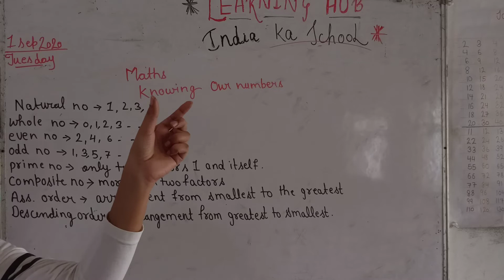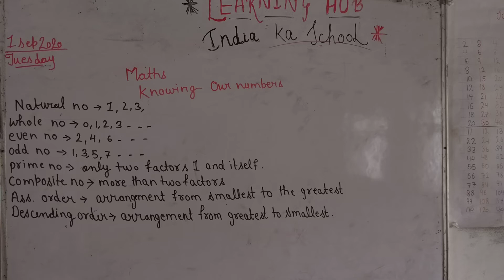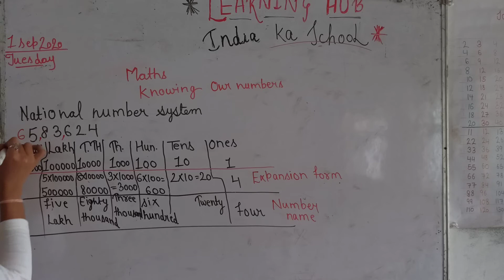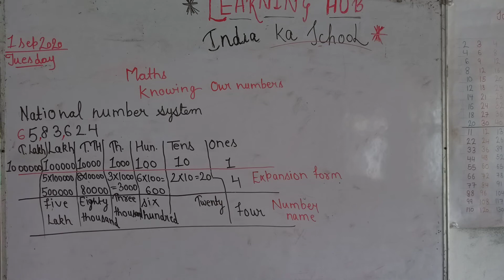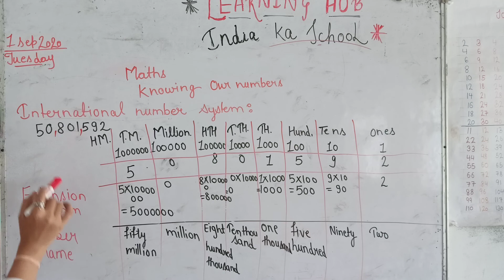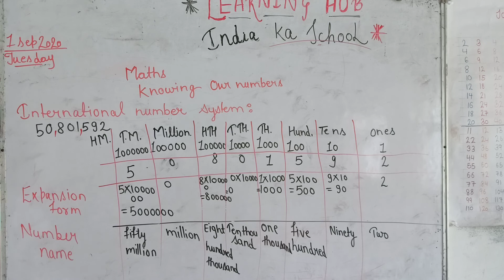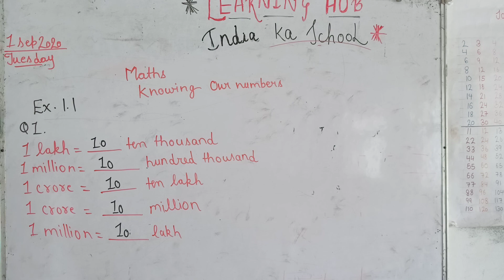Class_6th maths chapter_1 (part_1)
Knowing our numbers (introduction) ex_1.1question_1 basis information (part_1)